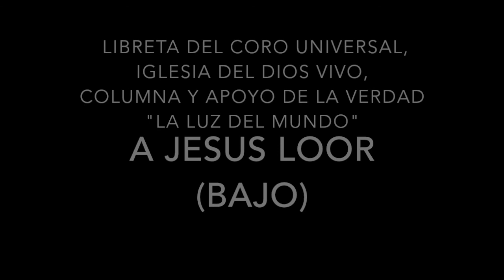A Jesus loor (Bajo)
Material de apoyo.   Libreta del Coro Universal.
Iglesia del Dios Vivo, Columna y Apoyo de la Verdad "La Luz Del Mundo"